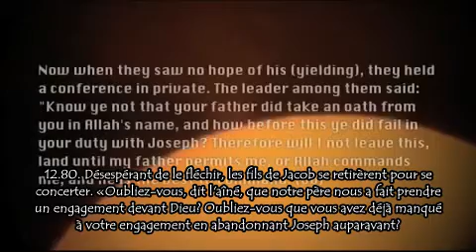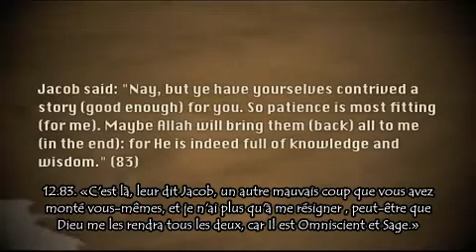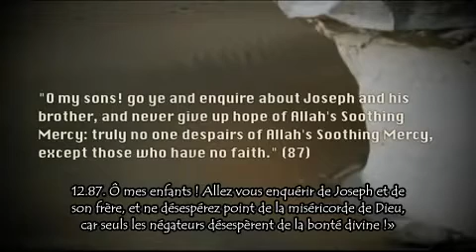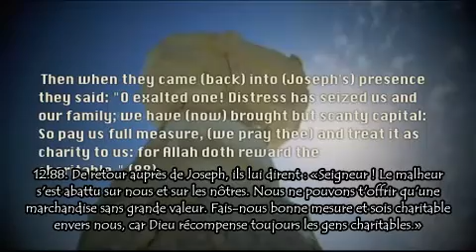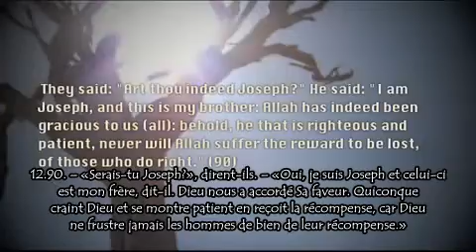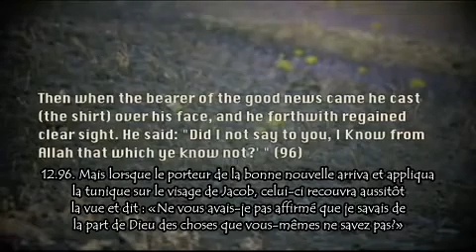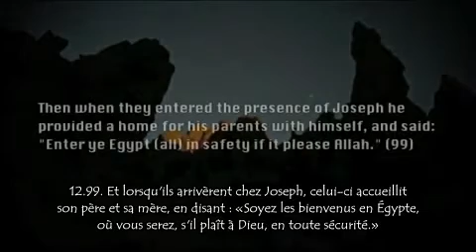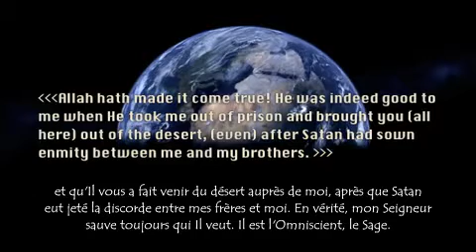Nassir Al-Qatami (ناصر القطامي) : Sourate Yusuf (12); Versets 80 à 100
Magnifique récitation.

12.80. Désespérant de le fléchir, les fils de Jacob se retirèrent pour se concerter. «Oubliez-vous, dit l'aîné, que notre père nous a fait prendre un engagement devant Dieu? Oubliez-vous que vous avez déjà manqué à votre engagement en abandonnant Joseph auparavant? Je ne quitterai pas ce pays, pour ma part, avant que mon père ne me le permette, ou que Dieu ne juge en ma faveur, car Il est le Meilleur des juges.
12.81. Retournez chez votre père et dites-lui : "Ô père ! Ton fils a réellement volé ! Nous ne te rapportons que ce dont nous avons été témoins, sans pouvoir répondre de ce qui a pu nous échapper.
12.82. Interroge la ville où nous étions, ainsi que la caravane dans laquelle nous sommes arrivés. Tous te confirmeront que ce que nous disons est la vérité.
12.83. «C'est là, leur dit Jacob, un autre mauvais coup que vous avez monté vous-mêmes, et je n'ai plus qu'à me résigner , peut-être que Dieu me les rendra tous les deux, car Il est Omniscient et Sage.»
12.84. Et il leur tourna le dos, en soupirant : «Que ma peine est grande pour Joseph !» Et ses yeux devinrent aveugles par suite de son affliction, car il avait de la peine à contenir sa douleur.
12.85. «Par Dieu, lui dirent ses enfants, tu ne cesseras donc jamais d'évoquer le souvenir de Joseph, jusqu'à en dépérir ou en mourir.»
12.86. -- «C'est à Dieu seul, dit-il, que je confie ma tristesse et ma douleur, car je sais de la part de Dieu des choses que vous-mêmes ne savez pas.
12.87. Ô mes enfants ! Allez vous enquérir de Joseph et de son frère, et ne désespérez point de la miséricorde de Dieu, car seuls les négateurs désespèrent de la bonté divine !»
12.88. De retour auprès de Joseph, ils lui dirent : «Seigneur ! Le malheur s'est abattu sur nous et sur les nôtres. Nous ne pouvons t'offrir qu'une marchandise sans grande valeur. Fais-nous bonne mesure et sois charitable envers nous, car Dieu récompense toujours les gens charitables.»
12.89. -- «Vous souvenez-vous, leur dit-il, de ce que vous avez fait de Joseph et de son frère quand vous étiez plongés dans l'ignorance?»
12.90. -- «Serais-tu Joseph?», dirent-ils. -- «Oui, je suis Joseph et celui-ci est mon frère, dit-il. Dieu nous a accordé Sa faveur. Quiconque craint Dieu et se montre patient en reçoit la récompense, car Dieu ne frustre jamais les hommes de bien de leur récompense.»
12.91. -- «Par Dieu !, dirent-ils. Dieu t'a vraiment préféré à nous , et nous, nous avons été coupables.»
12.92. -- «Soyez sans crainte, leur dit Joseph. Que Dieu vous pardonne ! Sa miséricorde n'a point d'égale.
12.93. Emportez ma tunique que voici, et passez-la sur le visage de mon père. Il recouvrera la vue. Et revenez avec tous les membres de votre famille.»
12.94. Et dès que la caravane eut franchi la frontière, leur père dit : «Je décèle autour de moi l'odeur de Joseph. Mais vous allez me dire encore que je radote !»
12.95. -- «Par Dieu, lui dit-on. N'est-ce pas que c'est ta vieille rengaine?»
12.96. Mais lorsque le porteur de la bonne nouvelle arriva et appliqua la tunique sur le visage de Jacob, celui-ci recouvra aussitôt la vue et dit : «Ne vous avais-je pas affirmé que je savais de la part de Dieu des choses que vous-mêmes ne savez pas?»
12.97. -- «Ô père, dirent les fils de Jacob, implore de Dieu le pardon de nos péchés, car nous avons été vraiment coupables.»
12.98. -- «Je vais, dit-il, implorer le pardon pour vous auprès de mon Seigneur. Il est si Plein de clémence et de miséricorde.»
12.99. Et lorsqu'ils arrivèrent chez Joseph, celui-ci accueillit son père et sa mère, en disant : «Soyez les bienvenus en Égypte, où vous serez, s'il plaît à Dieu, en toute sécurité.»
12.100. Joseph fit asseoir son père et sa mère sur le trône, et tous les membres de sa famille se proster-nèrent à ses pieds. Joseph dit alors : «Père, voilà l'interprétation du rêve que j'avais fait jadis. Dieu en a fait une réalité. Il m'a comblé de bienfaits, lorsqu'Il m'a fait sortir de prison et qu'Il vous a fait venir du désert auprès de moi, après que Satan eut jeté la discorde entre mes frères et moi. En vérité, mon Seigneur sauve toujours qui Il veut. Il est l'Omniscient, le Sage.